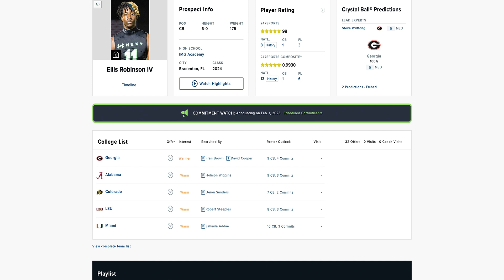Deion Sanders & Colorado battle Alabama Football the Georgia Bulldogs & more for the No. 1 CB in 24!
Ellis Robinson IV announced that he will be making his commitment on february 1st. The 5-star is a future household name amongst College Football fans, and he just recently released his top 5.

On his top 5 were some heavy weight recruiters. Nick Saban and Alabama Football are never a surprise, nor are Kirby Smart and the Georgia Bulldogs who currently hold the predictions to receive Robinson's commitment.

But Deion Sanders & Colorado have been a force on the trail. Coach Prime has landed back to back no. 1 CB's in the nation, and everyone wants to know if he can make it a three peat. LSU & Miami join the party as two other heavyweight recruiting institutions.
Chapters:
🏈 About Around the Table Sports
// Around the Table Sports is a College Football YouTube Channel/Podcast that talks about everything College that includes: Predictions, Previews, Recruiting, Breaking News, & Much more. This Channel is for the average college football fan or most ravid you could possibly find. I provide high-quality & informative College Football content on a daily basis when possible! //